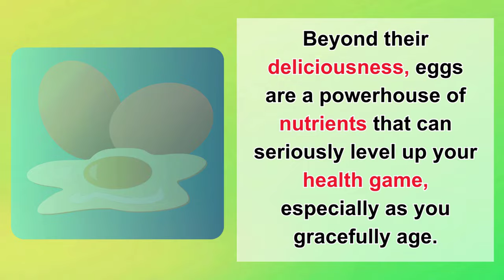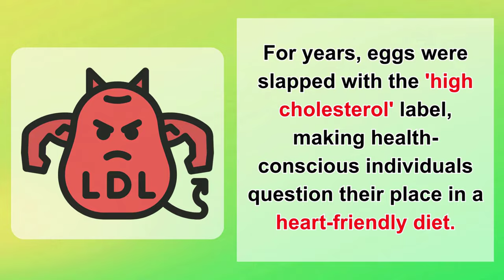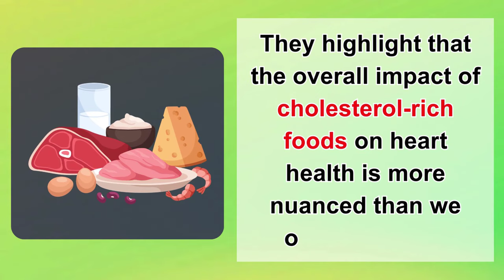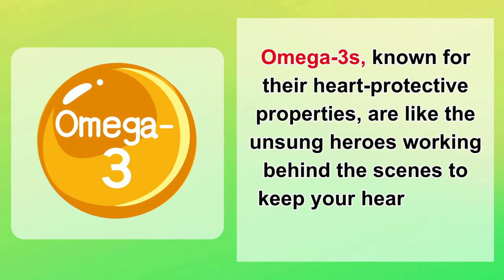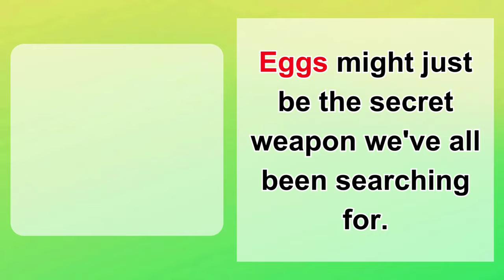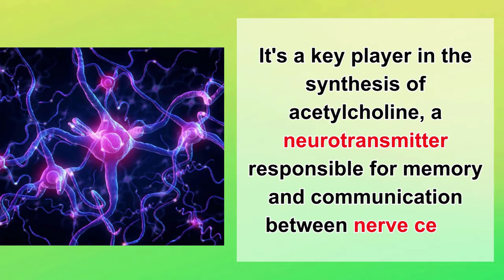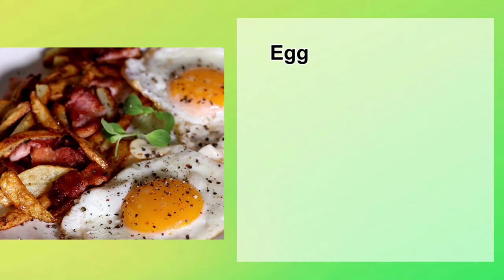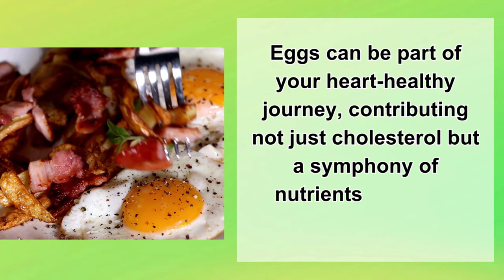What Happens To Your Body When You EAT Eggs Daily After 50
Explore the impact of daily egg consumption on your body after the age of 50! In this video, we delve into the health implications, addressing questions about cholesterol, overall well-being, and more. Discover the facts and make informed choices for a healthier life post-50!